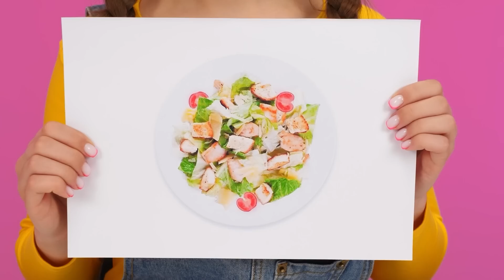Кулинарный Челлендж: Я против Бабушки | Смешные моменты от HAHANOM Challenge